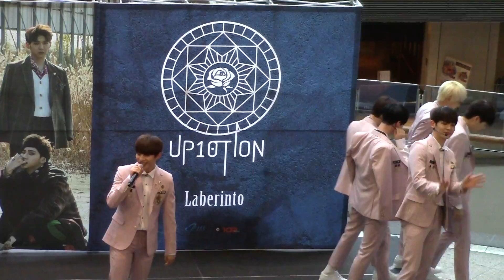【1080p】190122 UP10TION (업텐션) 韓国 7th Mini Album『Laberinto』 日本プロモーションイベント / クィーンズスクエア横浜1部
韓国 7th Mini Album『Laberinto』
日本プロモーションイベント 1部
ミニライブ
① Blue Rose
②雨音